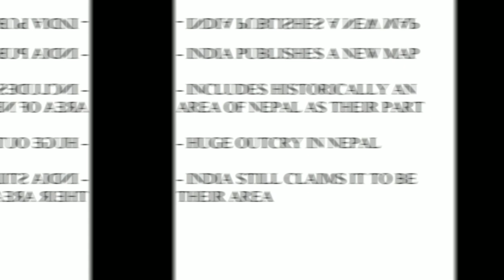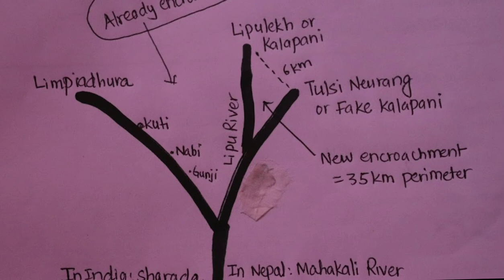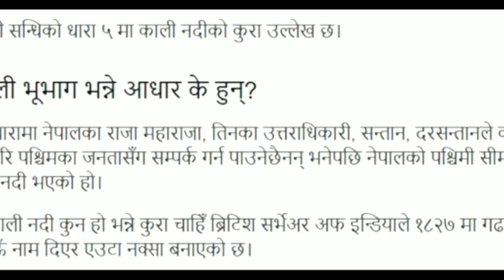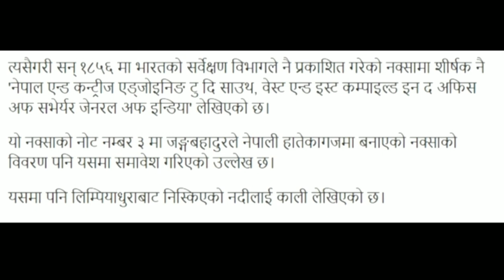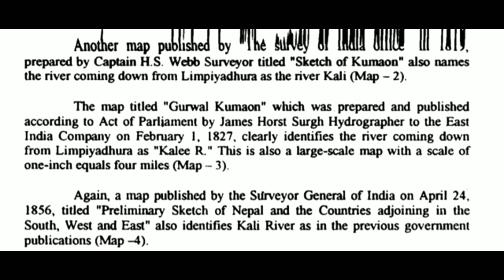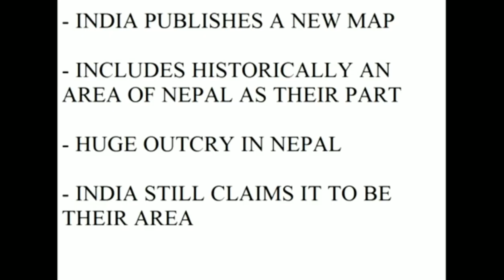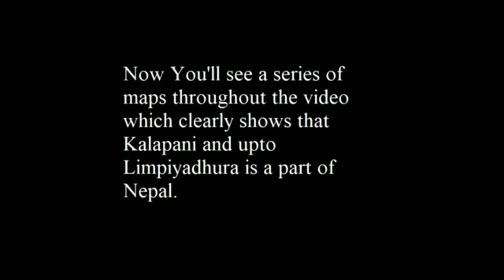The Real Border Of Nepal | Kalapani - Lipulekh Border Issues | Nepal - India Border | Border Dispute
About: Bishnu Facts is a YouTube channel Here you can find mobile and computer technology tips and tricks tutorial in the nepali language .